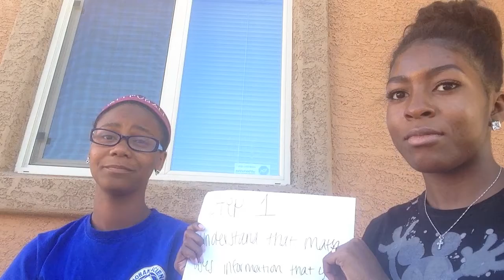Proofs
Here it is! Be NICE. ;)

Main Participants:
Petrina
Kimani
Venisha

Background dancer:
Venisha's little sister